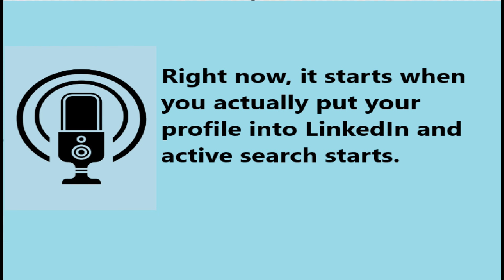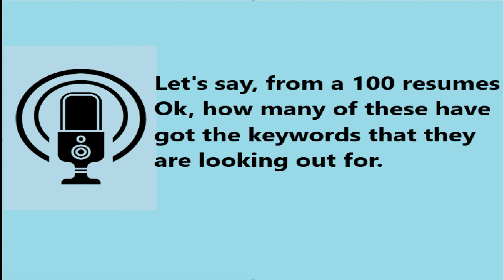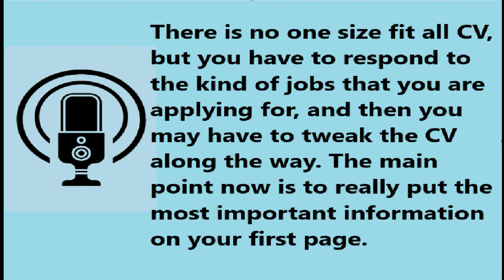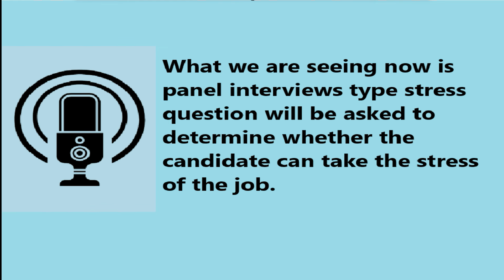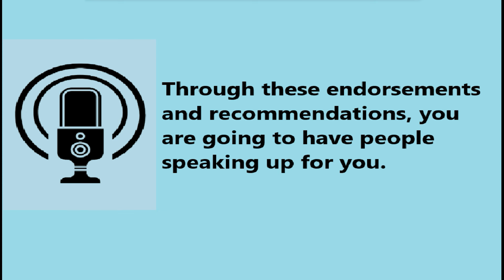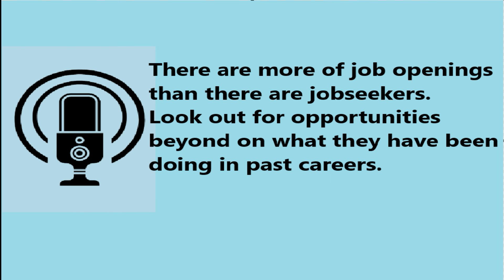စင်ကာပူမှာအလုပ်ရှာနေသူများတွက် 5 key aspects from HRs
သူတို့ ပြောတာကို ဘယ်လောက်ထိ ဖမ်းယူနိုင်သလည်း